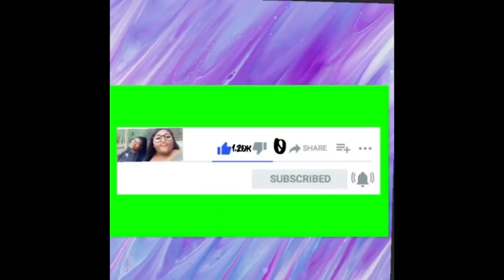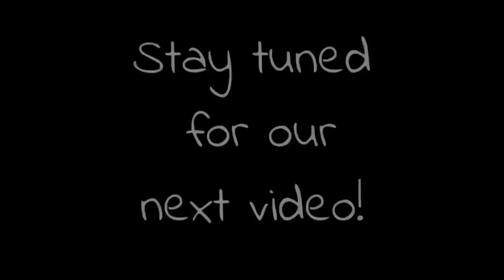DOLLAR TREE TASTE TEST | 👍🏾 or 👎🏾? | DeLexisEats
DeLexisEats (Instagram only)
MarjanLaughs
Dannii_yell